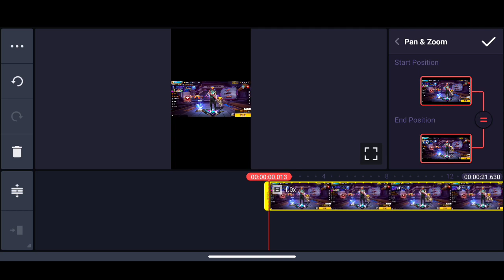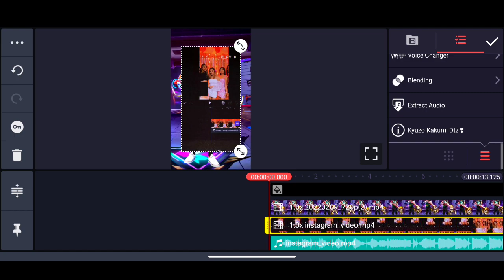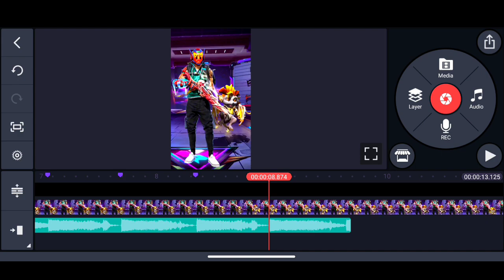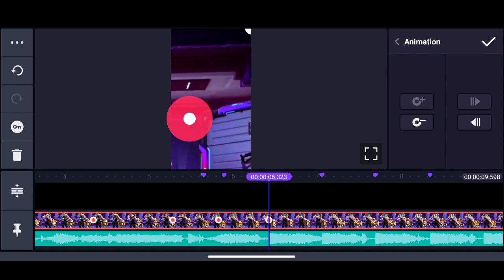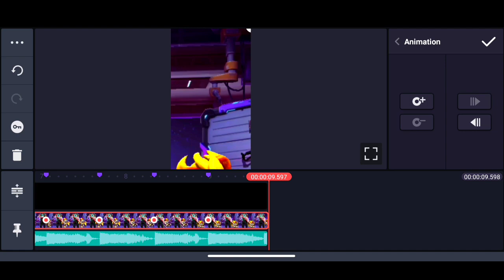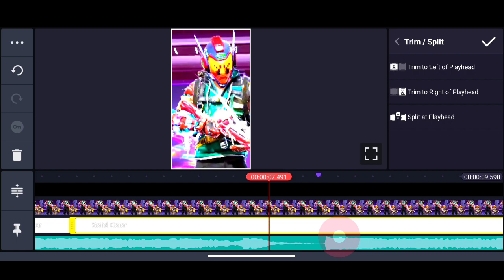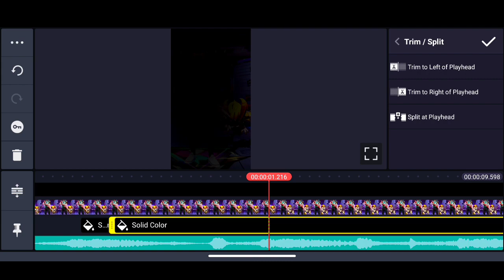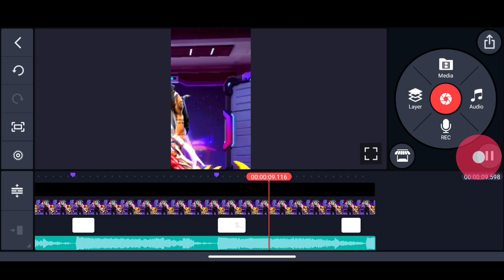free fire youtube short video editing free fire video editing app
🎵 Song name 👇
💳 Dj Tutu Jedag Jedug Viral Tiktok Terbaru 2021 Dj Komang Rimex | Dj Tutu Jedag Jedug Tiktok Terbaru

how to make free fire short video editing shaking effect,
free fire op editing video all gaming video,
26 january free fire short video editing,
free fire short video editing kaise karen kinemaster,
free fire short video editing kaise kare